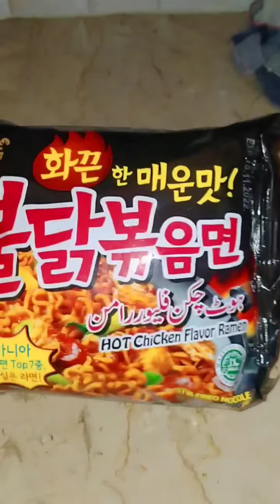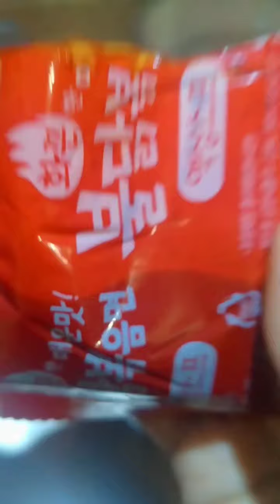Day 4 Eating